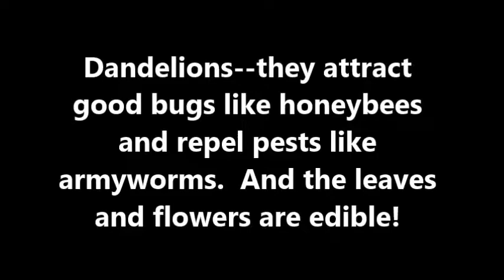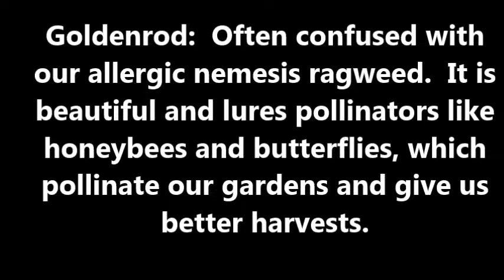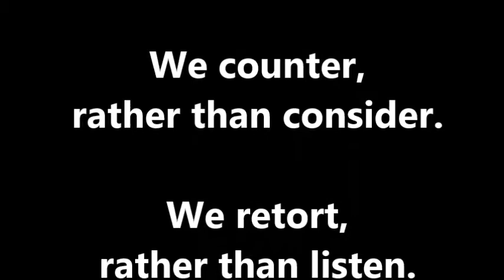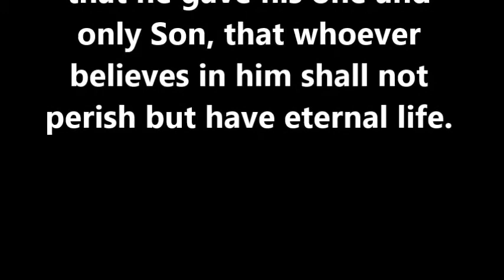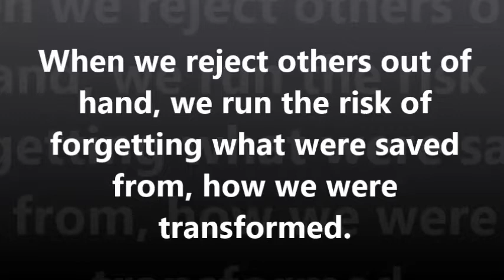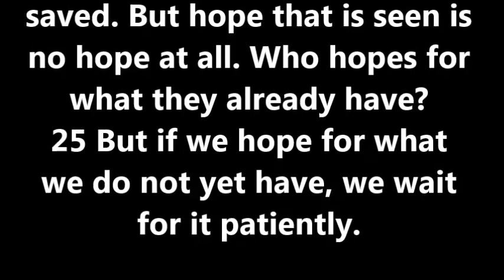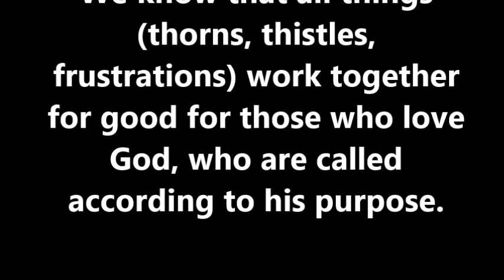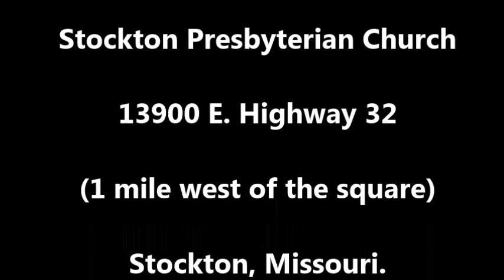Possible Until It Isn't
Sermon Preached on 7/23/17 at Stockton Presbyterian Church, Stockton Missouri. Lectionary passages:  Romans 8:12-25 and Matthew 13:24-43.  Unfortunately, my recorder wasn't working that well and I had to re-record the message.